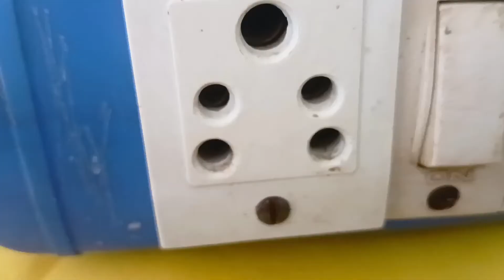How to make a 🍶Bottle switch box in Telugu💝💖.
A switchboard is a component of an electrical distribution system which divides an electrical power feed into branch circuits while providing a protective circuit breaker or fuse for each circuit in a common enclosure.